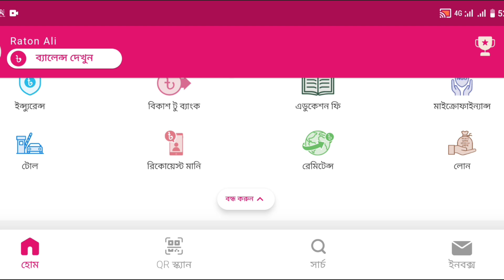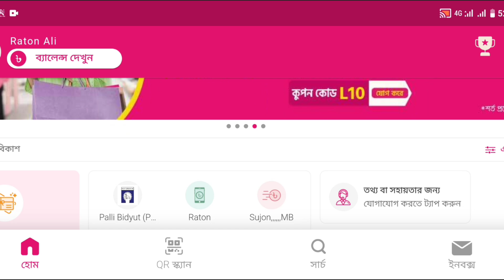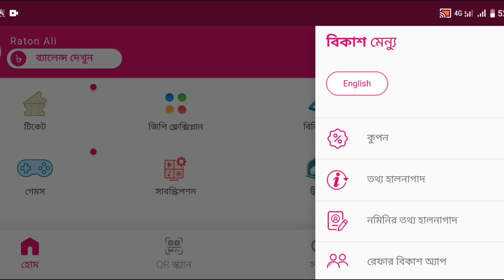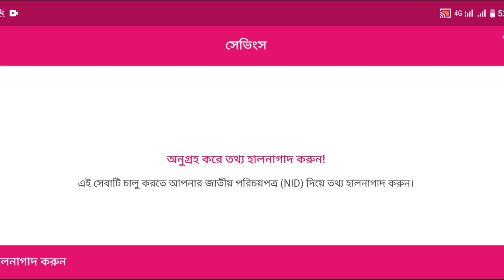বিকাশের ৪ টি নতুন ফিচার ২০২৪|bkash App New Features 2024|bkash Notun Features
About This Video:

বিকাশের নতুন ফিচারগুলো কি কি?